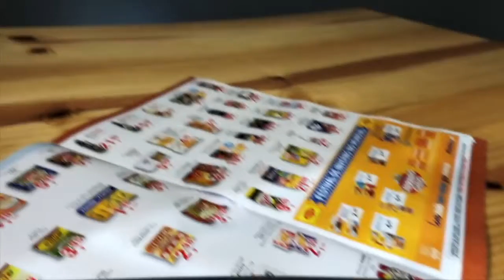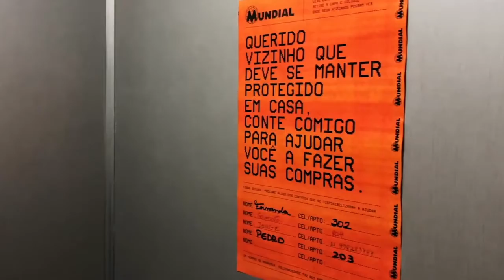Supermercados Mundial - Encarte Solidário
Cliente: Supermercados Mundial
Agencia: 3AW